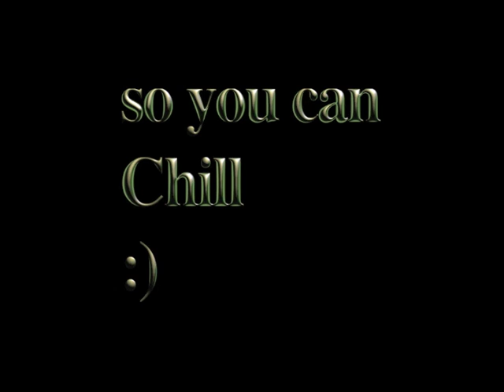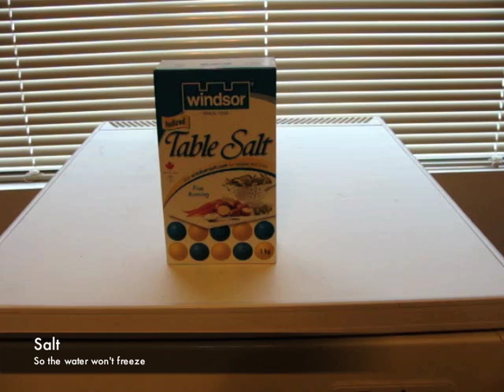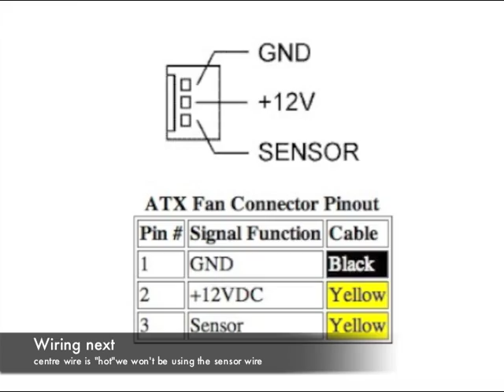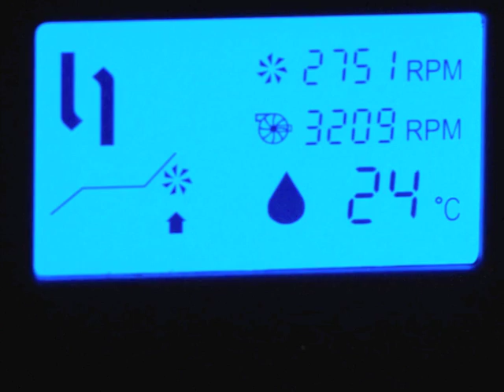Keeping cool, The Beer Conditioner project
Summer is coming and I'm getting ready, I only have a small place but it's gets warm fast. The Beer conditioner is a low cost substitute for an air conditioner. It draws cold liquid from the freezer of the bar fridge and makes me cooler on demand. This video documents it's creation. It's only for an occasional perk of cool and doesn't run full time. The fridge is located next to the window shown in the video and when open I can put the blinds on it in such a way that the majority of heat from the coils is deflected outside. airflow in this place is generally front to back so it works in this case, but rules of thermodynamics say it's a generally flawed notion to do this as the coils on the back of the fridge will produce more heat than the cooling gained. As far as cost, the fridge was given to me, I bought the CoolIT unit for $69cdn, and the rest I had kicking around looking for a project. music by Lance Wing 's "Heat" and L.A. Big Daddies "Cold Sweat" both available on MusicAlley.com